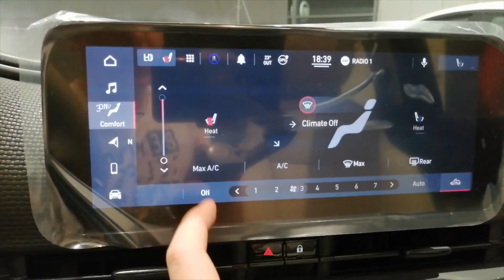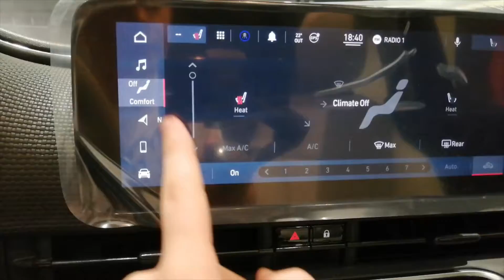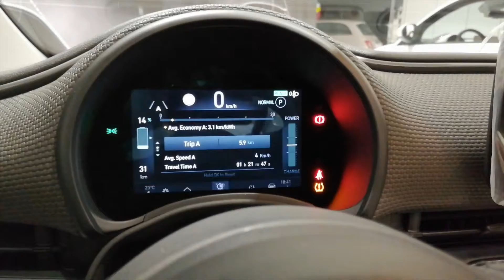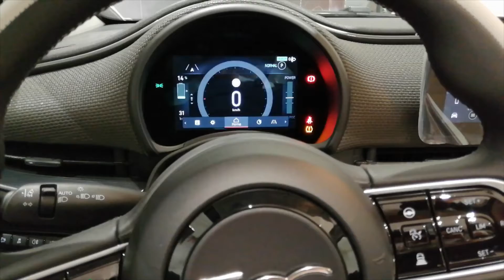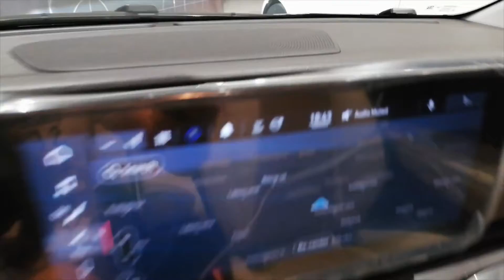NEW Fiat 500e LaPrima Cabrio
Engine: 1 electric motor, 118hp/ 87kw
              0-100: 9sec
              17" Rims
              WLTP range: 320km
              Baterry: 42kwh
              10" Screen
              Trunk: 185L